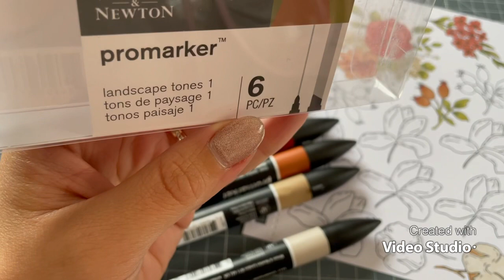PROMARKER [ feuillages automnaux ]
FREEPRINTS :
commander des photos GRATUITES depuis mon téléphone - c’est génial ! 45 tirages gratuits par mois, vous pouvez utiliser ce lien pour avoir 5 photos en plus GRATUITES chaque mois !

A très bientôt pour la suite des aventures !
Pleins de bisous 😘
Claire